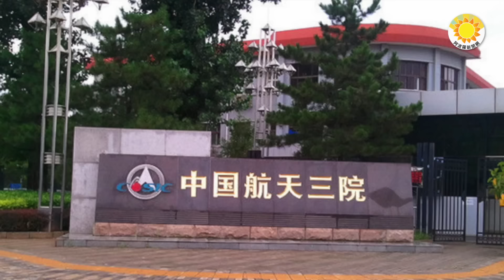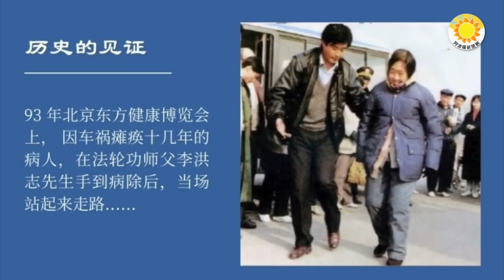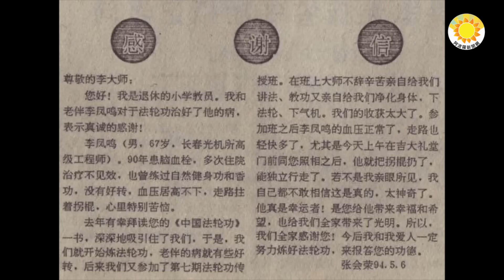💥在北京一下子炸開了！一傳十、十傳百，水泄不通… 已入侵中國625個縣市區 一次就「要」 緊急提醒；許多人看不到 俄烏戰爭的本質變化 烏軍真因此撤退？【阿波羅網FT】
00:00 摘要
01:05 已入侵625個縣市區 一次就「要」 緊急提醒
03:13 許多人看不到 俄烏戰爭的本質變化
05:40 在北京一下子炸開了！一傳十、十傳百， 水泄不通…